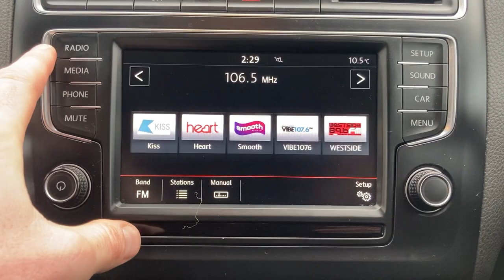VW Polo - FLC